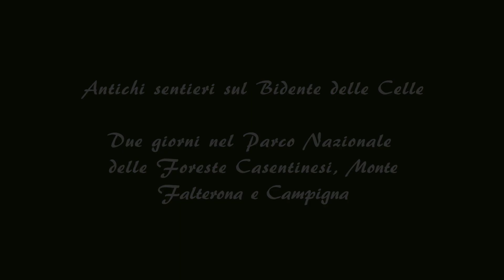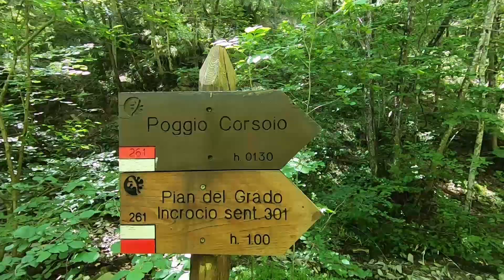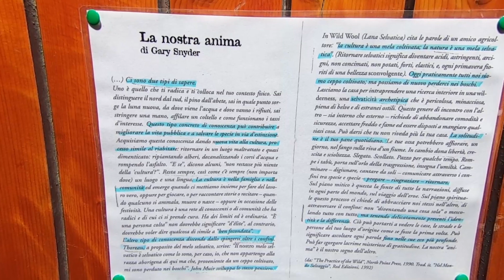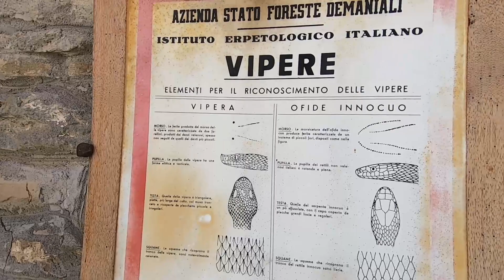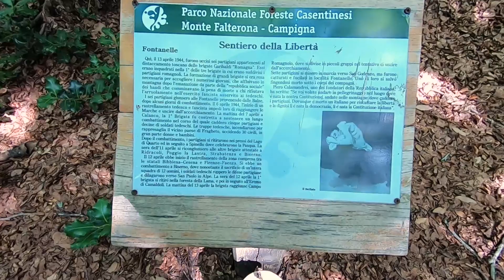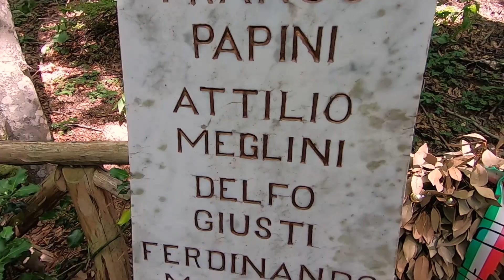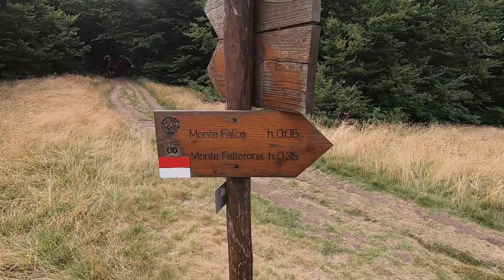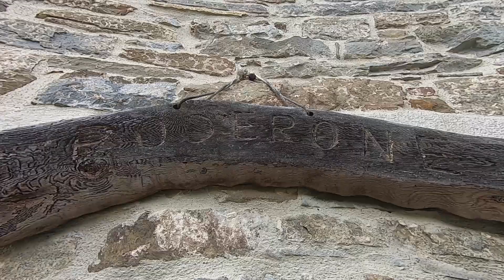Fontanelle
Da Lago di Corniolo (Comune di Santa Sofia - FC) al rifugio Fontanelle percorrendo un anello attorno alla valle del Bidente delle Celle